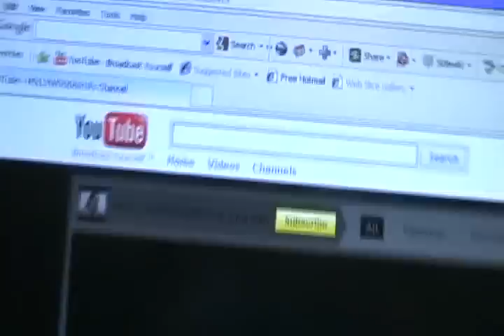#1244 Jen has her own youtube channel now [Davidsfarm]